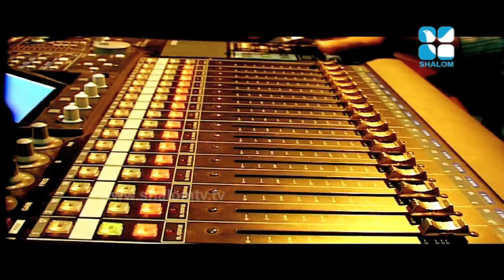SHALOM Tiltle Song